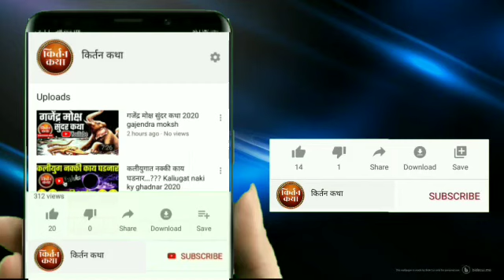चागंदेवांचे गर्व हरण. माऊली चरित्र कथा भाग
🙏🚩  किर्तन कथा  🚩🙏

  महाराष्ट्रातील सुप्रसिद्ध व नामांकित युटुब चैनल

व आमचे विडियो कसे वाटले हे कमेंट द्वारे नक्की कळवा